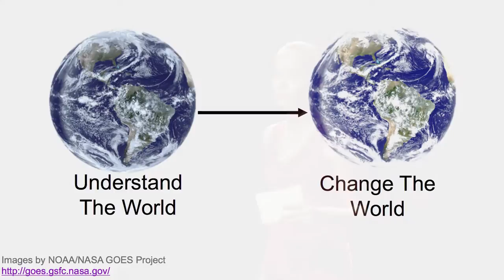Paperclips -- path from education to action | Gia Da Roza | TEDxWestVancouverED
This talk was given at a local TEDx event, produced independently of the TED Conferences. The story of a classroom learning experience that started with a paperclip but soon became a lesson in authoritarian regimes.

Gia is a Grade 6 student in West Vancouver. When she is not at school, Gia likes to read books and play basketball. She is a part of her school's ME to WE club and is interested in how children can help change the world when they become informed and engaged.